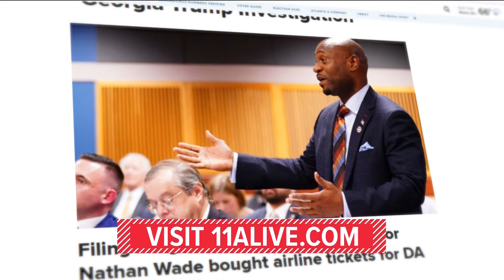Atlanta judge hearing arguments that aim to end election interference case against Harrison Floyd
A Fulton County grand jury indicted Floyd and 18 others in August.